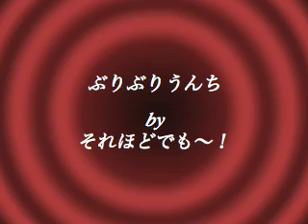ぶりぶりうんち